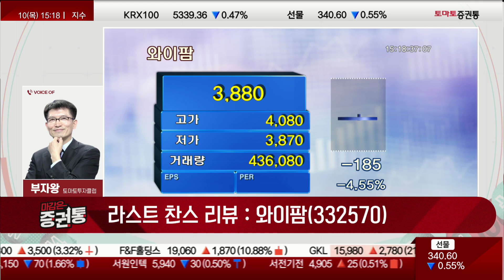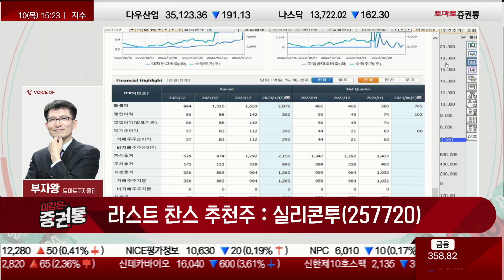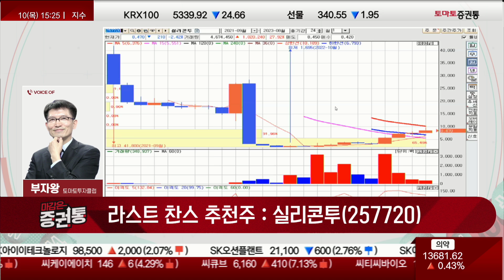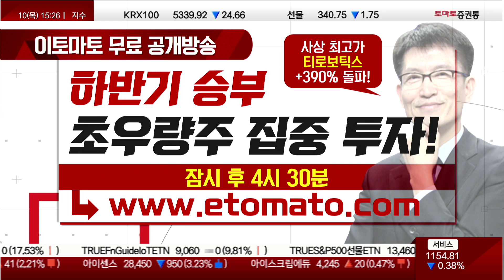[추천주] 실리콘투 / 중국소비주 급등! 아직 저가 찬스!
라스트 찬스
진행 : 이윤지
부자왕(토마토투자클럽)
▶오늘장 라스트 찬스 : 실리콘투(257720)
- K-Beauty 전자상거래 플랫폼업체
- 해외 매출 다변화 및 마케팅 역량 강화
- 1분기 매출액 64.4%↑ 580억 , 영업이익 222.5%↑ 74억